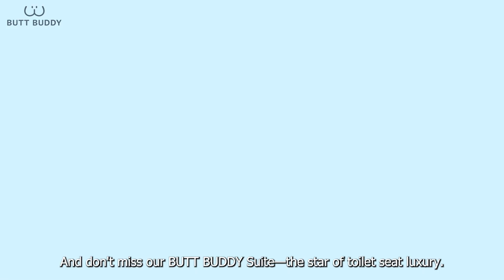Practical Luxury: A Guide to Affordable Bidet Options - Butt Buddy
Are you thinking about bringing a touch of luxury to your bathroom without overspending? Butt Buddy is excited to present our affordable bidet options that suit every bathroom and budget. Discover how bidets not only keep you clean but also benefit the planet. Explore a variety of options, from those that connect seamlessly to your toilet seats to portable bidet options. Whether it's your first time or you're upgrading, we have the perfect bidet for you. Watch our video and find the best bidet for your needs.

Ready to make the switch? Don't miss this chance to transform your bathroom and lifestyle.

Fed up with wasting toilet paper and feeling less than fresh? Browse Butt Buddy's collection of affordable bidet options. Make the switch. Your bathroom upgrade awaits with Butt Buddy!